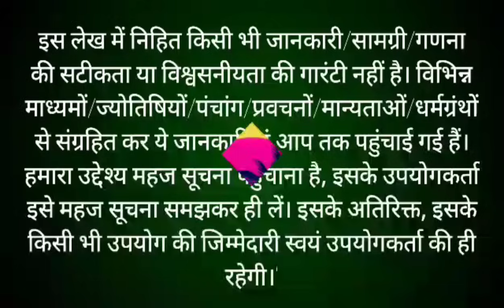नवरात्रि पूजा विधि 2024 !! Easy Navratri Puja Vidhi 2024 !! Shardiya navratri puja vidhi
1.Navratri puja vidhi 2024
2.navratri 2024 pooja
3.shardiya navratri puja
4. navratri easy puja at home
5. Shardiya navratri 2024
6. Navratri ki puja
7. How to do navratri puja